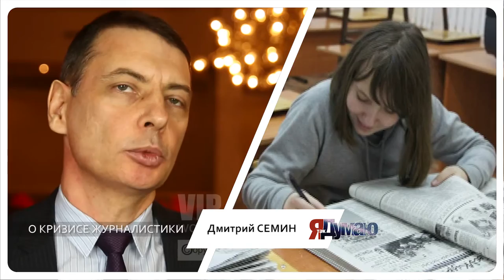О кризисе журналистики ЯтакДУМАЮ Сеня Кайнов Seny Kaynov